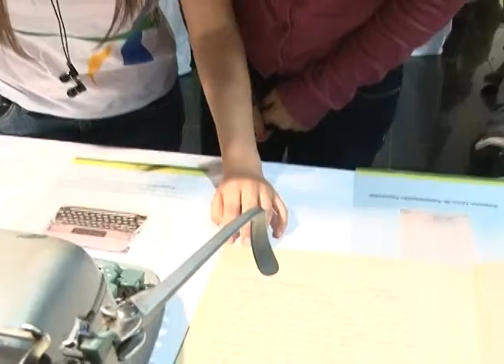TST recebe visita de alunos do ensino médio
Estudantes da rede pública de ensino do Distrito Federal tiveram a oportunidade conhecer, nesta tarde de quarta-feira (14), o Tribunal Superior do Trabalho. Com o intuito de aproximar os alunos à Justiça do Trabalho, o evento faz parte das ações do Programa Trabalho Justiça e Cidadania, organizado pelos magistrados trabalhistas da 10ª Região, e foi marcado pela presença dos ministros Lelio Bentes Corrêa, Delaíde Alves Miranda Arantes, Aloysio Corrêa da Veiga.